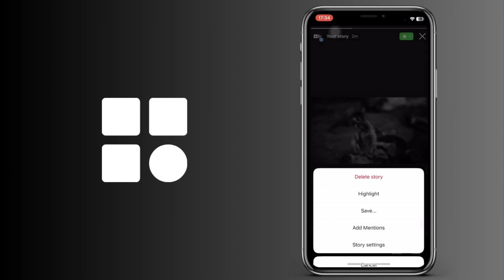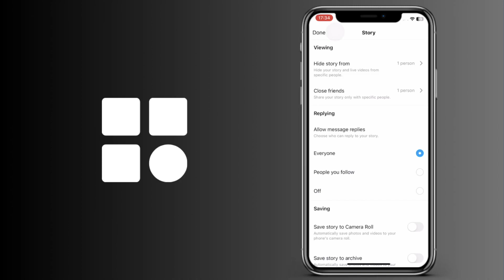Cómo cambiar la historia de Instagram de amigos cercanos a todos